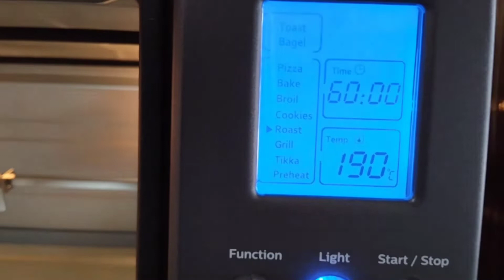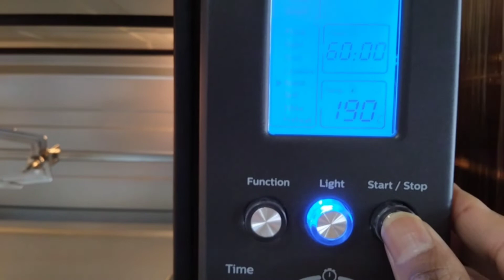Philips otg 25 ltr review - Philips HD6975/00 25-Litre Review - Philips OTG Oven Toaster Grill